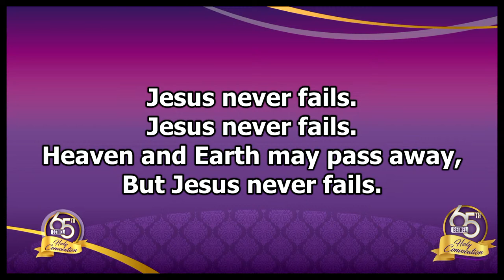Bethel Holy Convocation 2022 - Music Ministry - Only Because Reunion Celebration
Welcome to our Music Ministry - Only Because -  Reunion Celebration

To give:

3. Enter the amount you wish to give
4. Select 'Donate with card' if you do not have a PayPal account, or select 'Donate' if you do have a PayPal account
5. Follow the steps on the screen to complete your donation

Follow Bethel United Church of Jesus Christ (Apostolic) U.K on social media for the latest news and announcements @bucjcuk